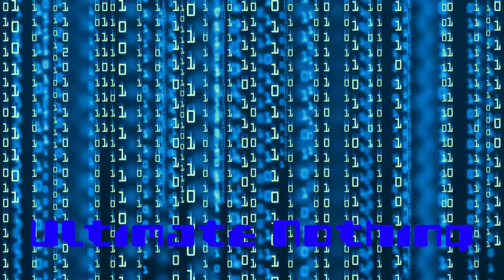A Casual Adventure - CS:GO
Some highlights from my casual games. Had to replace Kacper since he decided playing Spiderman is more important than making a video as planned - he had all the footage in the world, and would have ended up with a video far better than this, but hey, he's not exactly know for punctuality, dedication and consistency :^) So now we don't know who uploads next week, and the whole schedule is a mess. Ain't that fun?

Made by Jarek.